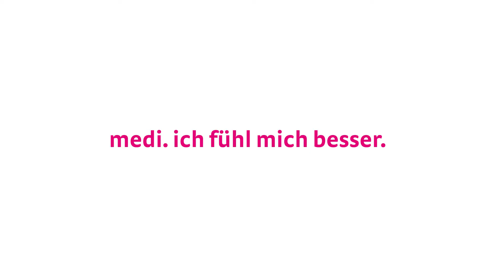Top Performance powered by medi & CEP: Heldenstory mit medi bayreuth Hero of Tomorrow S. Wachalski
Top Performance powered by medi & CEP: Die Heldenstory unserer Basketballer von medi bayreuth wird auch in dieser Saison weitergeschrieben. Was für Adonis Thomas, Lukas Meisner und Co. ein echter Held ist und wieso die Heroes of Tomorrow auf die Unterstützung von medi und CEP vertrauen, erfahrt ihr im Video. Weitere Informationen zur Kooperation mit medi bayreuth findet ihr